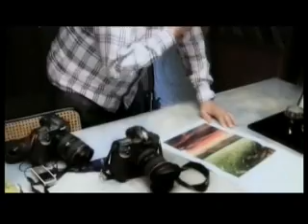Curso de fotografia-Narración de Albert Malla para Planeta Agostini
Muestra del inicio del curso de fotografía de Planeta Agostini distribuido en 50 DVD narrados por Albert Malla